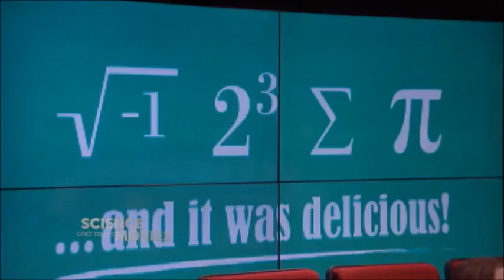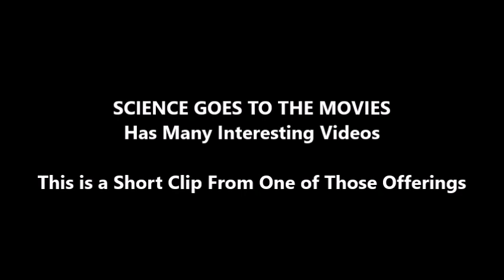THE SIMPSONS Math Joke Explained by LEWIS BLACK & PROF BRIAN GREENE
Short clip from SCIENCE GOES TO THE MOVIES video. A joke made on a restaurant's chalkboard menu on an episode of The Simpsons is explained by comedian Lewis Black and Professor of Mathematics Brian Greene.